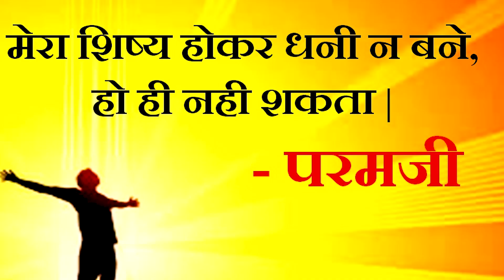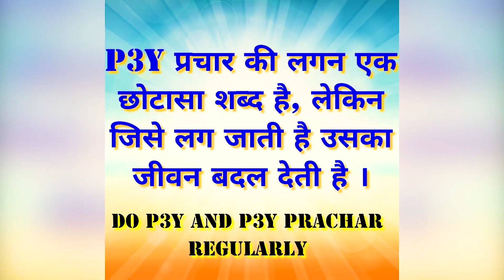Tere Mann Ka Bhaav Agar ||Gulshan Kumar || Dr Ajit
आप
सभी को हमारा प्यार भरा नमस्कार। दोस्तो हम उम्मीद करते हैं आपको हमारा ये भजन् पसंद आया होगा , आपको ये भजन कैसा लग हमें कमेंट करके जरूर बतायें। अपना प्यार बनाये रखिये दोस्तो।
धन्यवाद
Team
Ambience Music  & Records

Praducer , Dr Ajit
Singer , Gulshan Kumar
Writer, Rajesh Kumar Verma, Ramesh Verma
Music Director , Rampal
Sound Recordist, Lakshay ,Harry
Studio, Ambience Music & Records

Album Name, Tere Mann Ka Bhaav Agar 2021
Praducer / Banner : Ambience Music & Records
Music Lable / Publisher : Ambience Music & Records